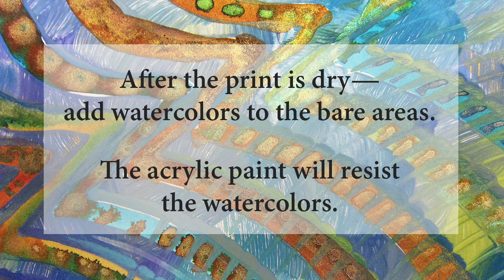Gelli Arts® Combed Prints & Watercolors!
This video shows a painterly approach to a combed Gelli Arts® print — then takes it to the next level by adding watercolors! Take a look!

This video demonstration is on an 8"x10" Gelli Arts® plate. The Gelli Arts® combs are great for designing patterns on ALL of the Gelli Arts® plate sizes—large, small and round. It's amazing how many effects you can create!